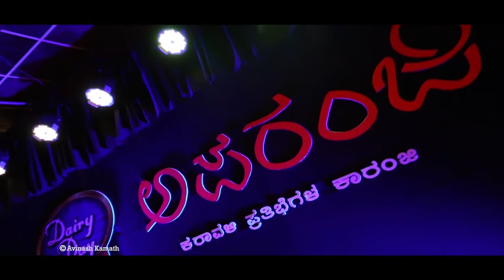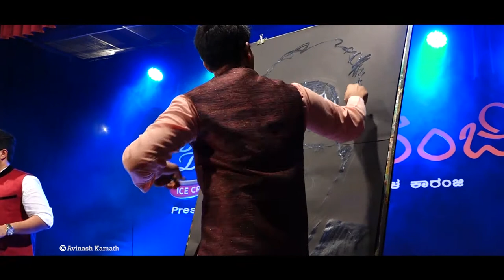'Aparanji' - 2019 | Speed Painter | Pradeesh K Bhat | Jayant Kaikini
This is a Jugalbandi of Songs & Art. National & World record holder, speed painter Pradeesh Bhat from petri draws the caricature of sensational kannada film lyricist Jayant Kaikini while playback singers of Kannada & Tulu films Vaishnavi Ravi & Dr. Abhishek Rao sing songs of Jayant Kaikini.